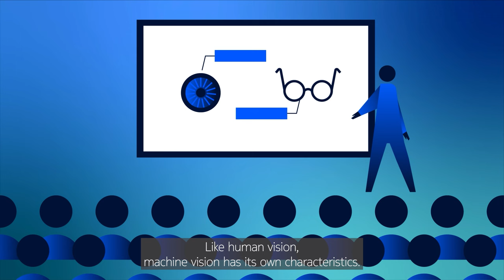NN-VVC: A sight for all eyes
While video compressing technologies are traditionally tailored to human viewers, growing AI activity is driving up the demand for machine consumption too. NN-VVC combines machine learning and conventional codecs to optimize video compression, transmission and storage for both human and machine consumption. Learn how this ground-breaking research surpassed today’s state-of-the-art codecs to win IEEE ISM 2023’s Best Paper Award.

Discover the award-winning paper by Jukka I. Ahonen, Nam Le, Honglei Zhang, Antti Hallapuro, Francesco Cricri, Hamed Rezazadegan Tavakoli, Miska M. Hannuksela and Esa Rahtu.